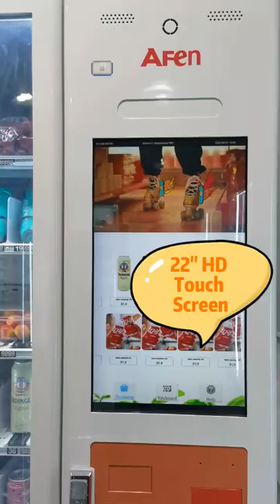Afen elevator vending machine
Vending machines can be divided into many types according to different attributes.
According to the way the goods are shipped, there are the following types of vending machines:
There are three main types, elevator tray system vending machine, Spring-loaded vending machine, Robot push-type vending machine.
In this issue, I mainly talk about the vending machine of the lift table.
Vending machines with this shipping method can sell most types of goods, whether it is snacks, drinks, or fruits, etc. Moreover, the lifting method of shipping can ensure the integrity of the goods. Even if the goods are fragile, there is no need to worry about the possibility of damage to the goods. The device is an innovation in the field of vending machine commodity sales, which greatly increases the types of vending machines that can be sold.
In the next issue, I will talk about spring-loaded vending machine!
AFEN is a top vending machine company, which is specialized in developing, production and marketing related products in the field of self-service technology. As one of the top vending machine companies, with its advanced technical ability and huge manufacturing capacity, is an excellent supplier and partner in the self-service market.
AFEN has an independent core technology and sustainable R&D center, domestic advanced sheet metal production line, automatic environment protection spray line, final assembly line, and various types of precision CNC testing equipment.